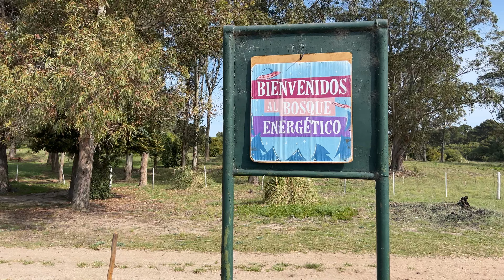Bosque Energético, Miramar| E#3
Te invitamos a recorrer con nosotros el Bosque Energético de Miramar y la historia del Hotel Boulevard Atlántico, un hotel atravesado por la tragedia.